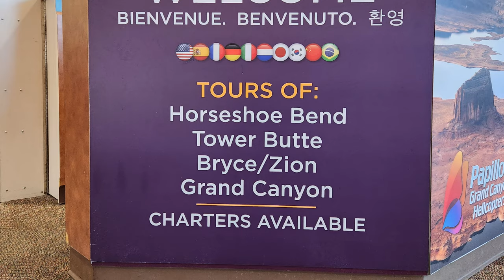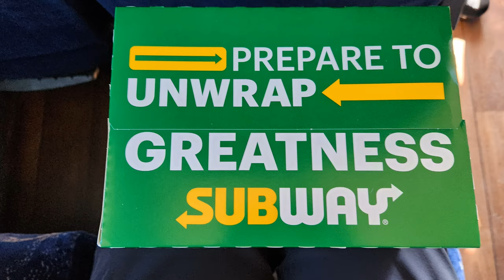Photo & trip overseas : 경비행기로 그랜드캐니언 둘러보기(Grand Canyon Tour by Light Airplane